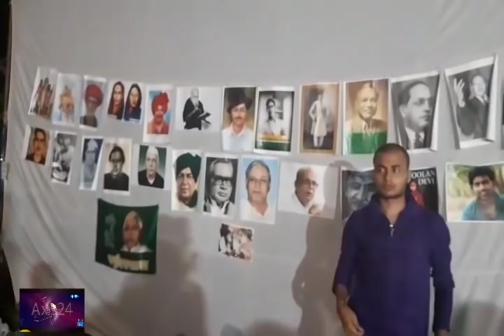JNU Election 2019 Results LIVE: Jitendra Suna BAPSA & United Left Students Performing